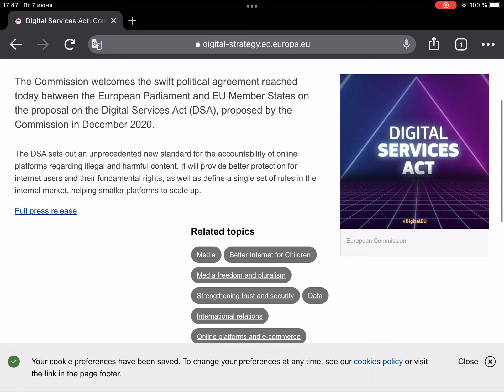Digital online Platform Department INFO